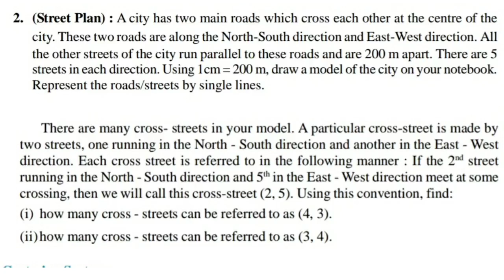9th class || polynomials || Ex- 3.1 || 9th class maths chapter 3 exercise 3.1 new syllabus 2023